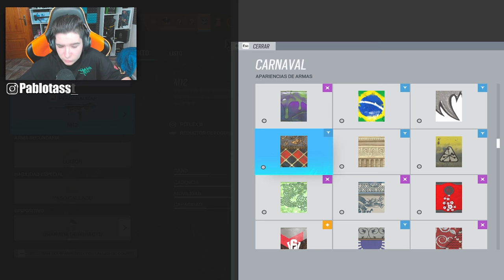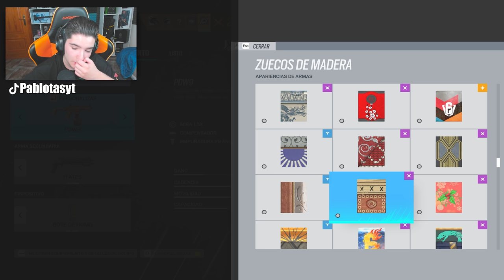Me TIMAN JUGANDO con CAVEIRA en RAINBOW SIX SIEGE | Demon Veil | Pablotas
⏩En este Gameplay de Rainbow six siege en Demon Veil: Me TIMAN JUGANDO con CAVEIRA en RAINBOW SIX SIEGE

► ¡Sígueme!